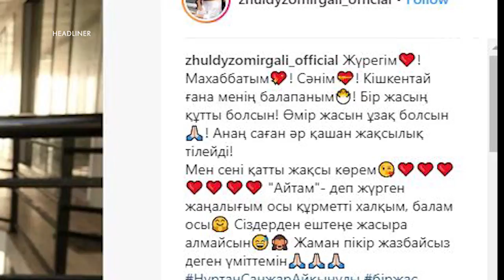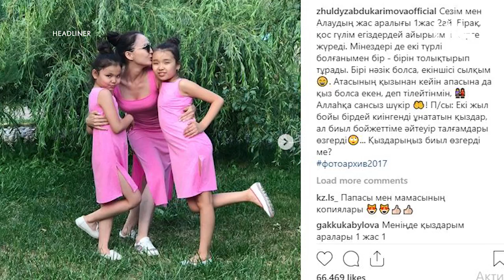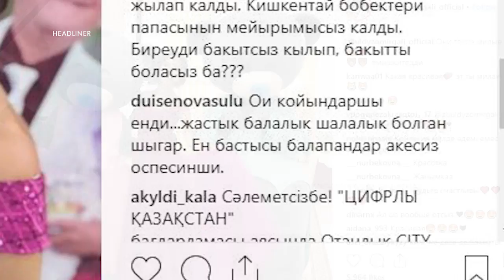Новости, взорвавшие инстаграм. Что произошло на просторах сети за последнее время?!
На прошлой неделе представители шоу-бизнеса один за другим начали публиковать взрывные новости в своих инстаграм-аккаунтах. Ну а мы специально создали для вас подборку из всего самого интересного. Что произошло между Назимой и рэпером AZ? О чем сообщили солисты группы Ринго? И еще несколько раскрытых секретов прямо сейчас расскажут наши журналисты.